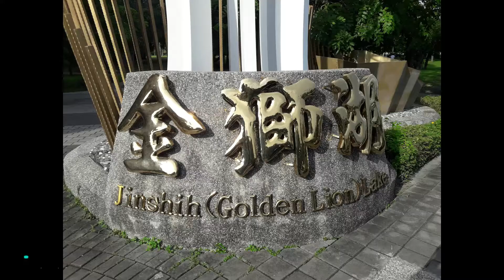Danau Jinshih (Golden Lion Lake) Kota Kaohsiung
Jalan-jalan ke Danau Jinshih (Golden Lion Lake) yang terletak di Kaohsiung Taiwan. Semoga teman-teman yang berada di Taiwan bisa singgah kesini ya.